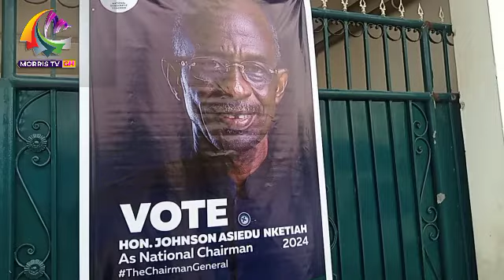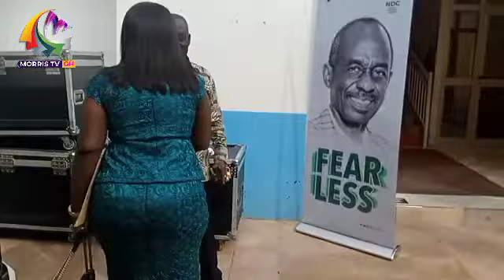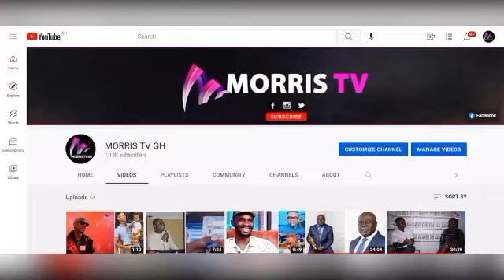Arrival of Johnson Asiedu Aketiah a.k.a General Mosquito Campaign Launch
Arrival of Joshson Asiedu Aketia a.k.a General Mosquito Campaign Launch.